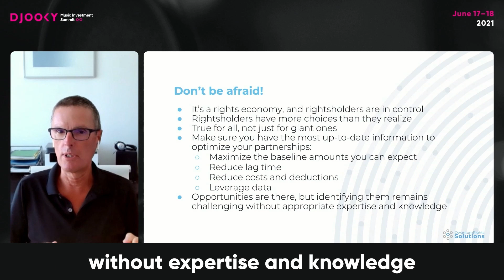Djooky Music Investment Summit | Highlights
Djooky Music Investment Summit, June 17-18, 2021 was a global event dedicated to the burning questions of investment and finance in the music industry.